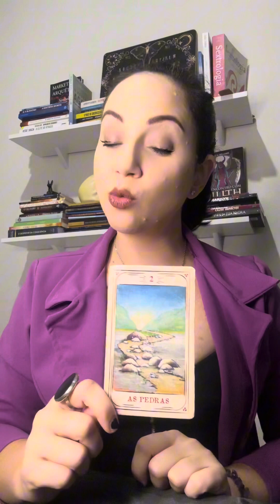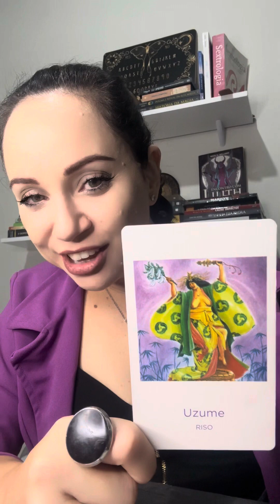🚨PEIXES: este ALERTA é para você! Leitura atemporal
Quer saber mais sobre os bastidores do canal ou enviar perguntas diretamente para mim? Então me segue lá no Instagram ​⁠@universomirellamarques